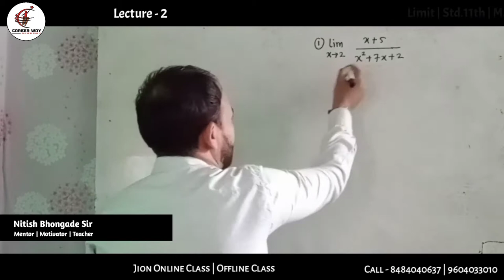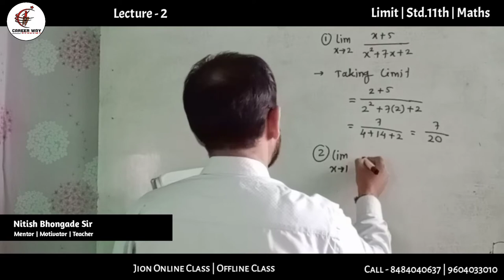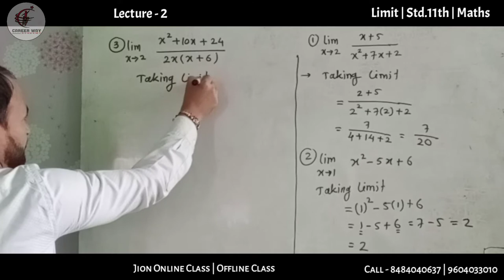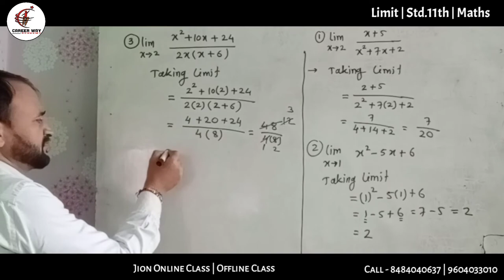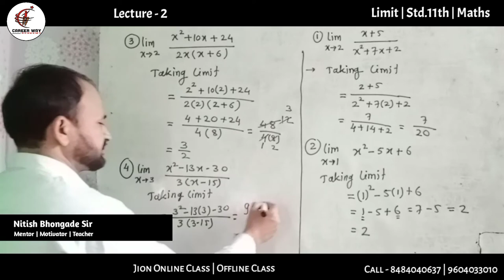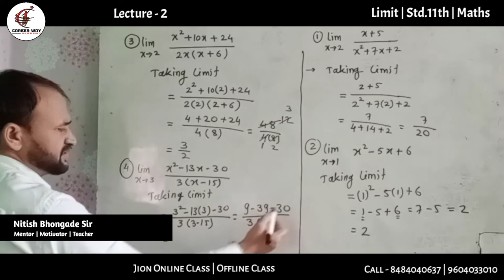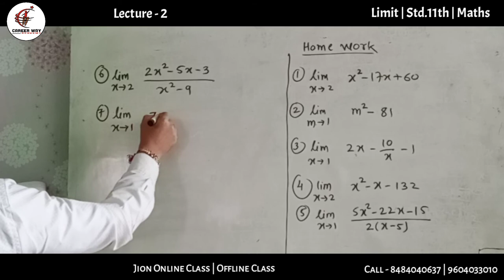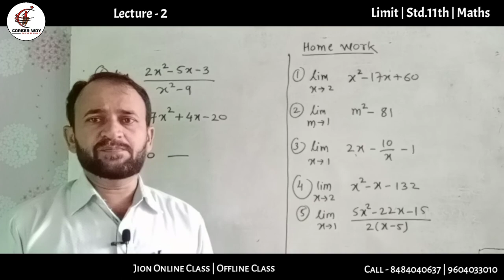Limit | XI - Maths | Direct Method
Lecture - 2